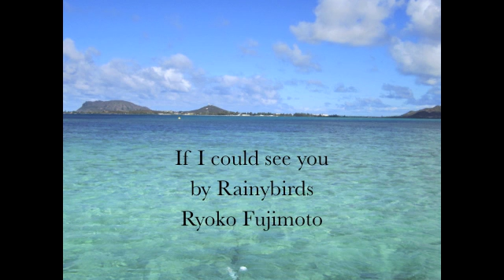If I could see you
By Rainybirds

copyright Rainybirds